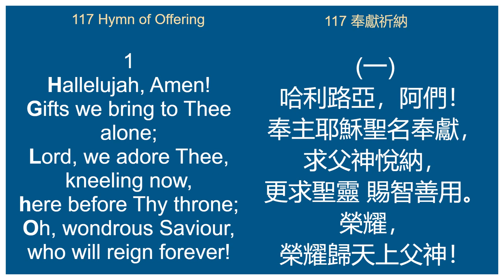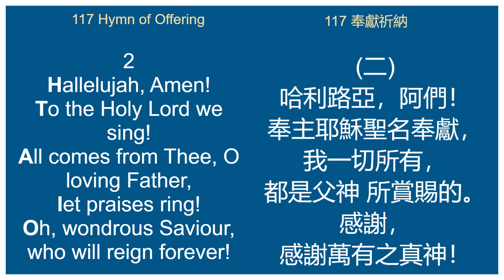117 Hymn of Offering